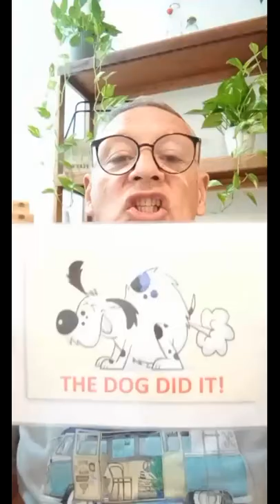THE DOG DID IT